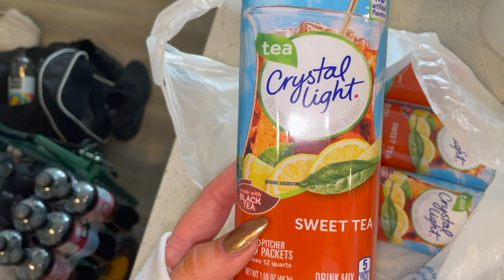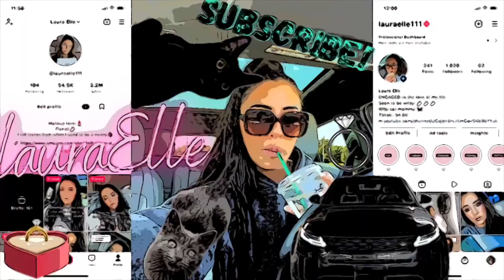I tested the *VIRAL* TIKTOK Blush (IM SHOCKED).. vlog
I hope you enjoy the vlog! Details are all below on Merit! Also let me know if you like my nails :).. also follow my other socials so we can be friends.

Merit has actually removed 1328 common toxins from use in their products so this is a brand to check out.

Items shown in this video: (website above)

1) Flush Balm Cheek Color
Shade: Cheeky (Raspberry Beret)
$28

2) Day Glow Highlighting Balm
Shade: Cava (champagne)
$30

3) Tinted Lip Oil
Shade: PINK BEET
$24

NOT SPONOSORED